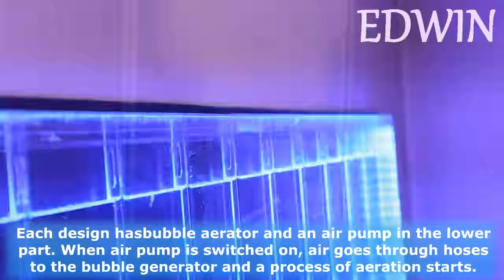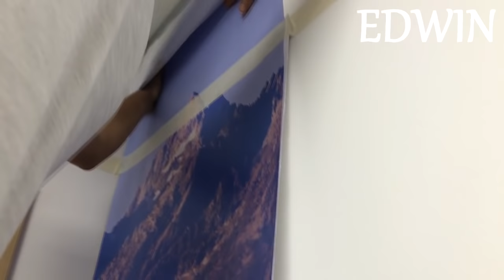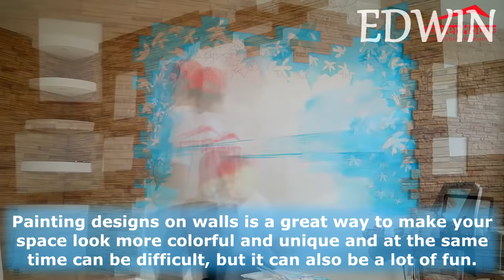Amazing Diy Wall Decor Ideas! Why We Don't Do It The Home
Hello everyone and welcome to the channel EDWIN! All our episodes have written explanations so you can get of information during watching video. Hope You Enjoy!!!